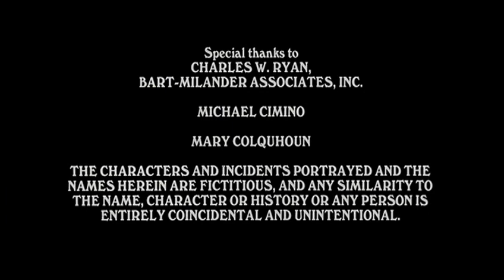An Orion Pictures Release (1986)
From the end of the 2001 DVD release of Platoon (1986).

Logos baby!